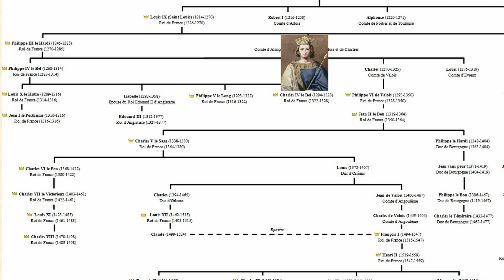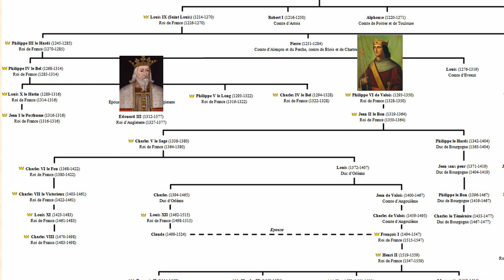Rois de France : Philippe VI de Valois (39-60)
- Histoire du roi Philippe VI le valois, de la dynastie des Capétiens. Né en 1293, il est le neveu de Philippe IV. Il sera le premier roi de la branche des Capétiens Valois et sera à l'origine de la guerre de cent ans. Il va régner entre 1328 et 1350.

Bibliogaphie :

- Chronologie des rois de France de Clovis à Louis-Philippe de Pierre Vallaud
- Le Petit Larousse des Rois de France, éditions Larousse
- Les rois de France De Henri Leblanc-Ginet, éditions Moréna
- Le Moyen-âge en occident de Michel Balard, Jean-Philippe Genet, et Michel Rouche
- Le grand Larousse de l'Histoire de France, éditions Larousse
- Le temps des Capétiens de Claude Gauvard
- Le temps de la Guerre de Cent Ans 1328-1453 de Boris Bove

Série sur les rois de France :

1- Clodion le Chevelu (400-447)
2- Mérovée (447-458)
3- Childéric I (458-481)
4- Clovis I (481-511)
5- de Clodomir à Clotaire I partie 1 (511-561)
6- De Clodomir à Clotaire I partie 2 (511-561)
7- De Clotaire I à Clotaire 2 partie 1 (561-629)
8- De Clotaire I à Clotaire 2 partie 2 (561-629)
9- Clotaire II (584-629)
10- Dagobert I (629-639)
11- Sigebert III et Childebert III l’Adopté (639-662)
12- Clovis II, Clotaire III et Childéric II (639-675)
13- Clovis III, Dagobert II et Thierry III (675-691)
14- Clovis IV, Childebert IV, Dagobert III, Chilpéric II et Clotaire IV (691-719)
15- Thierry IV et Childéric III (719-755)
16- Pépin le Bref (755-768)
17- Carloman (768-771)
18- Charlemagne (768-814)
19- Louis I le Pieux (814-840)
20- Lothaire I, Charles, Lothaire II et Louis II (840-875)
21- Charles II le chauve (840-877)
22- Louis II, Louis III et Carloman II (877-884)
23- Charles III le Gros (877-888)
24- Eudes de France (888-898)
25- Charles III et Robert I (898-923)
26- Raoul et Louis IV (923-954)
27- Lothaire et Louis V (954-987)
28- Hugues Capet (987-996)
29- Robert II le Pieux (996-1031)
30- Henri I et Philippe I (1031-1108)
31- Louis VI le Gros (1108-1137)
32- Louis VII le Jeune (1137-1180)
33- Philippe II Auguste (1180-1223)
34- Louis VIII le Lion (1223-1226)
35- Louis IX Saint Louis (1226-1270)
36- Philippe III le Hardi (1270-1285)
37- Philippe IV le Bel (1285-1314)
38- Louis X, Jean I, Philippe V et Charles IV (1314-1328)
39- Philippe VI de Valois (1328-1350)
40- Jean II le Bon (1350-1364)
41- Charles V le Sage (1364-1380)
42- Charles VI le Fou (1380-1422)
43- Charles VII le Victorieux (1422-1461)
44- Jeanne d’Arc
45- Louis XI l’Universelle Aragne (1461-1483)
46- Charles VII l’Affable (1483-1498)
47- Louis XII le Père du Peuple (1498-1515)
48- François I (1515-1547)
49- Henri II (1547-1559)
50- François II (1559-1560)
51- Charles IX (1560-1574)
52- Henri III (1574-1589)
53- Henri IV le Vert Galant (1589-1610)
54- Louis XIII le Juste (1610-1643)
55- Louis XIV le Grand (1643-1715)
56- Louis XV le Mal Aimé (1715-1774)
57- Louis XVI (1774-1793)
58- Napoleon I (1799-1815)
59- Louis XVIII, Charles X et Louis Philippe I (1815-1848)
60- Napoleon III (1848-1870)